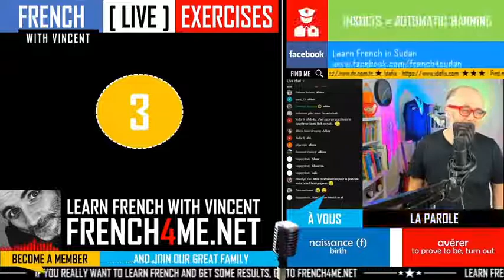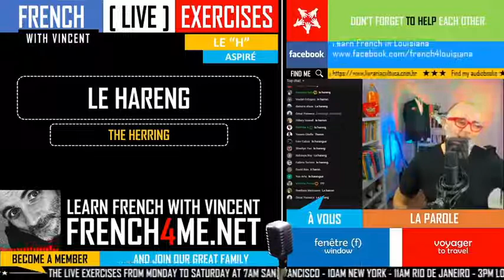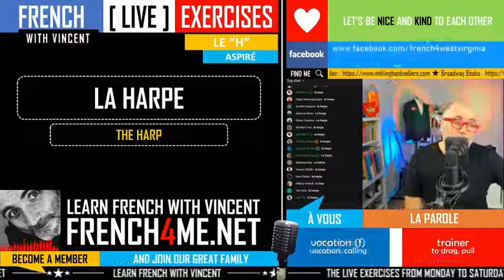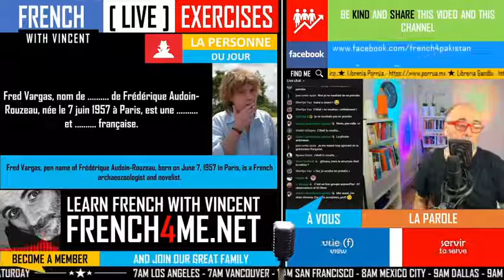Your daily 30 minutes of French exercises # 204